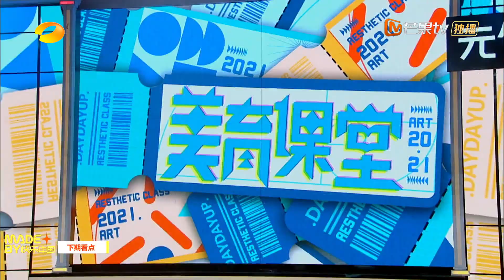《天天向上》20211003期 预告：美育课堂开课啦！王一博绘画作品被狂赞？ Day Day Up丨MangoTV